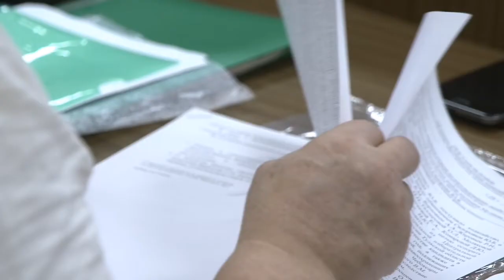Состоялось третье слушание по иску противников введения QR-кодов в Чувашии. Видео ntrk21.ru